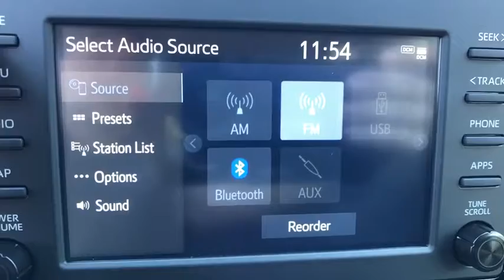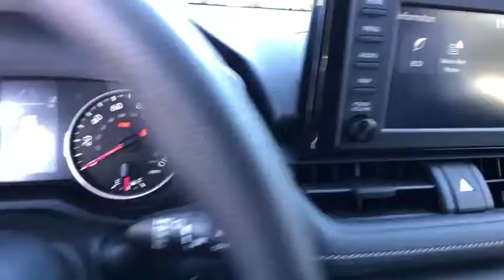2019 Toyota RAV4 Longwood, Orlando, Lake Mary, Sanford, Daytona Beach, FL MKD503012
Silver New 2019 Toyota RAV4 available in Longwood, Florida at Parks Toyota. Servicing the Orlando, Lake Mary, Sanford, Daytona Beach, FL area.

Parks Toyota
1701 South Woodland Boulevard